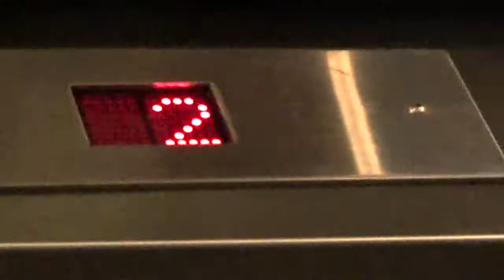Unknown Scenic Elevator @ Roots Eaton Centre Toronto ON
Here Is The Elevator In The Roots Store!
I Have Not Uploaded Videos Of Real Elevators For A While!